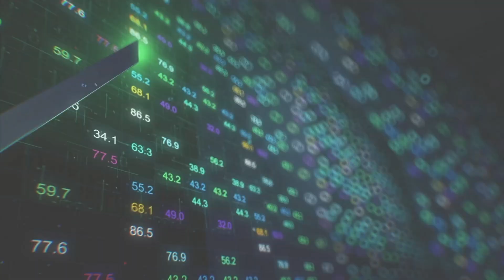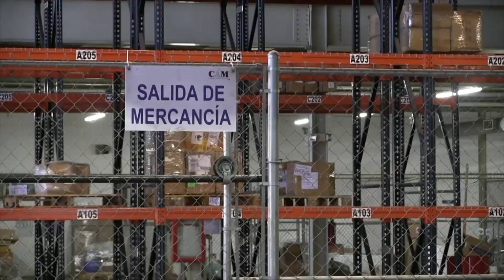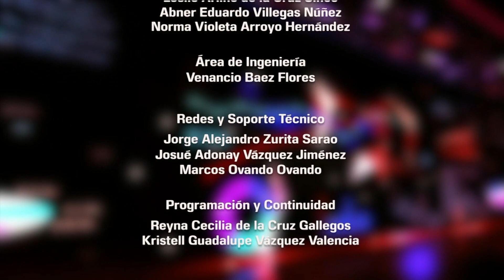APRENDAMOS ECONOMÍA PROG DEL 3 DIC 19